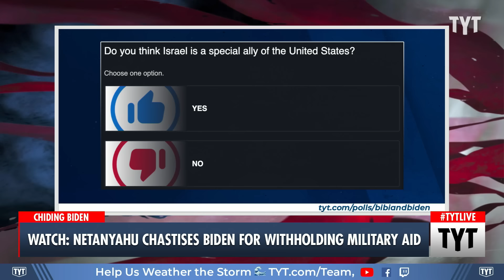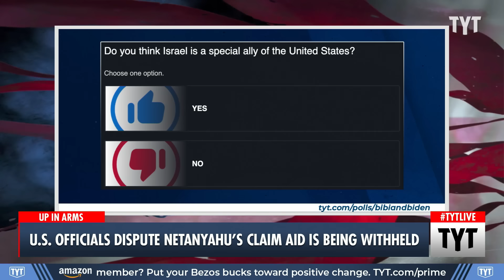Heated TYT Debate: Is Israel REALLY America's Ally?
Israeli Prime Minister Benjamin Netanyahu attacked President Biden and his administration for withholding ONE shipment of munitions over concerns for civilian well-being. Cenk Uygur and Ben Gleib discuss on The Young Turks. Your Support is Crucial to the Show

"Israeli Prime Minister Benjamin Netanyahu slammed the Biden administration for withholding military aid in a video released on Tuesday while recounting a recent conversation with Secretary of State Antony Blinken.

“When Secretary Blinken was recently here in Israel, we had a candid conversation. I said I deeply appreciated the support the U.S. has given Israel from the beginning of the war. But I also said something else,” began Netanyahu. “I said, it’s inconceivable that in the past few months, the administration has been withholding weapons and ammunition to Israel. Israel, America’s closest ally, fighting for its life, fighting against Iran and our other common enemies.”"

240618__TB01Netanyahu